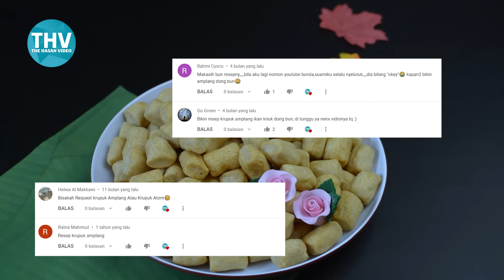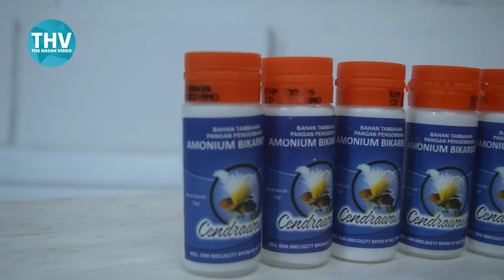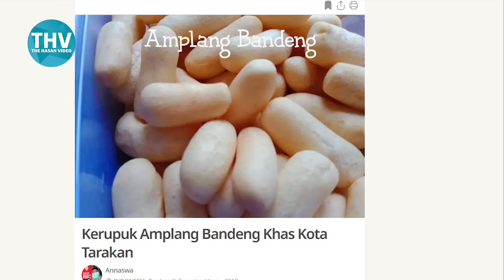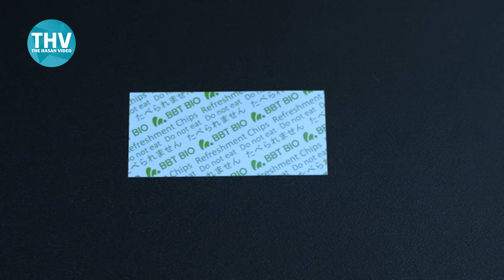Ide Bisnis: Kerupuk Amplang Kriuk tahan 6 Bulan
Akhirnya setelah bolak-balik trial resep Amplang, nemu yang cocok yang hasilnya bisa renyah sempurna dan anti gagal. Gak sia-sia saya harus menunggu lama dulu, karena harus beli Amoniak Kue dulu di marketplace, agar hasilnya bisa renyah maksimal. Bubuk Amoniak kue ini sudah standar Food grade, sama seperti bahan tambahan makanan lainnya seperti soda kue, baking powder, cream of tartar, dll, jadi insyaAlloh aman digunakan. Cuma emang baunya lumayan menyengat, dan Alhamdulillah menghilang dengan sendirinya Ketika proses menggoreng.
Jika tidak ada bubuk Amoniak Kue food grade, bisa diganti dengan Baking Soda, cuma jangan salahkan saya kalau hasilnya itu tidak sebagus yang menggunakan Amoniak kue, haha. Krupuk Amplang ini memang mirip dengan Kerupuk Kuku Macan/Beruangnya Samarinda. Cuma beda di bahan baku ikannya saja. Tapi untuk rasanya dijamin gak kalah enak dengan yang terbuat dari Ikan Bandeng ya Guys. Untuk cara membuatnya juga tergolong simple, cuma emang ribet sedikit di proses menggoreng karena butuh kesabaran tingkat Dewa LOL. Hanya saja, usaha memang tidak menghianati hasil, karena kerupuknya ini emang mantap dan bikin nagih.  Cocok untuk camilan ataupun untuk ide usaha.
Ok yang mau ikutan bikin kerupuk Amplang ini, berikut ini resepnya, semoga bermanfaat.

KERUPUK AMPLANG IKAN TENGGIRI [PER MEI 2021]

Source Recipe by: Bunda Annaswa
Recooked by: THV
1 resep jadi 600 s/d 700 gr [Kurang pasti persisinya berapa, soalnya waktu ditimbang di akhir, Amplangnya sudah banyak yang dimakanin sama Anak dan saya sendiri haha]

BAHAN-BAHAN
200 gr Daging Ikan Tenggiri, haluskan Rp. 30.000
400 gr Tepung Kanji Tapioka, bisa juga menggunakan Sagu, hasilnya lebih empuk tapi warnanya cenderung lebih gelap.  Rp. 4000
2 Telur Ayam Rp. 3200
30 gr Gula Halus Rp. 800
1 sdt penuh Garam Halus, sesuai selera Rp. 500
2 sdt Kaldu Bubuk Rp. 500
1 sdt Bubuk Bawang putih, bisa diganti dengan 4 siung bawang putih, haluskan Rp. 500
¼ sdt bubuk Amonium Bikarbonat alias Amoniak Kue Food grade, Larutkan dengan 80 ml air, bisa diganti dengan ½ sdt soda kue Rp. 500
½   sdt Baking Powder Rp. 300
LAIN-LAIN
Minyak goreng 1 Liter 12.500
Gas Rp. 10.000
TOTAL JENDRAL Rp. 62. 800
Jika 1 Resep jadi 600 gr, maka modal per 100 gr itu adalah Rp. 10.466. Itu diluar packaging ya. Saya lihat di marketplace harga jualnya per 100 gr itu adalah sekitar Rp. 15.000 s/d 25.000. Per 1 kg-nya dijual sekitar Rp. 130.000 s/d Rp. 200.000. Jadi emang lumayan mahal, dan sesuai dengan tingkat kesulitan dan kesabaran saat membuatnya. Intinya silahkan disesuaikan dengan bahan baku masing-masing dan pangsa pasar di wilayah masing-masing.
NOTE: Tips dalam membuat amplang ini, agar hasilnya bagus dan renyah
1. Selalu rendam dalam minyak dingin sebelum digoreng.
2. Goreng dalam minyak yang banyak
3. Jangan membiarkan adonan terlalu lama kena udara, hasilnya akan keras.
4. Jangan mengulen adonan terlalu keras, bisa bantet.
5. Harus selalu diaduk dari awal penggorengan hingga akhir.
6. Mendekati matang, ambil sebuah amplang dan patahkan. Kalo dipatahkan mudah dan tidak lengket atau liat, artinya Amplang sudah matang sempurna.
7. Kalau bikin ini, mending sekaligus digoreng banyak, dengan minyak yang banyak. Satu kali ngadon, dibuat untuk 1 kali menggoreng. Gunakan wajan besar ya, yang saya pake di video ini masih kurang besar. Karena walaupun digoreng sedikit-sedikit juga waktunya tetap sama, sangat lama dan sangat membosankan. Dan kalau digorengnya dicicil, adonan sisanya jadi rawan menunggu lama, otomatis hasilnya jadi tidak serenyah hasil gorengan pertama.
Ini hari terakhir ya Guys, nanti malam pukul 24.00 sudah ditutup. Dan silahkan ditunggu pengumannya sekitar 10 s/d 14 hari ke depan. Thank you